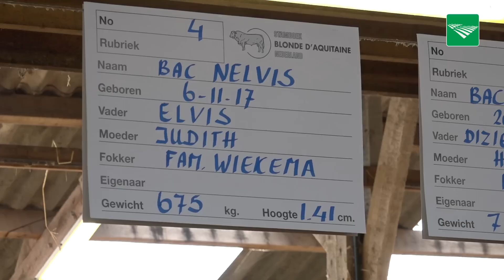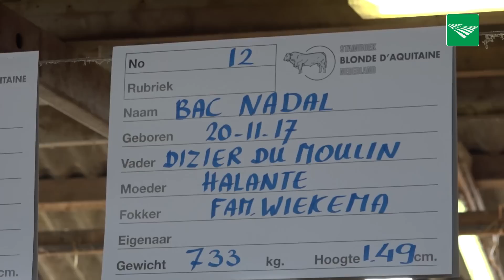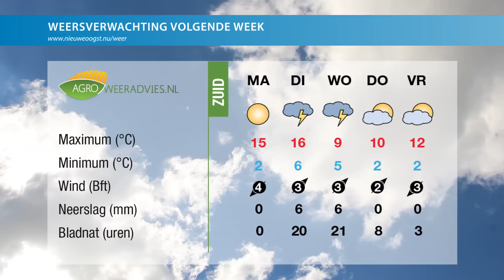TV: Stieren onder de hamer in Laren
Vandaag in Nieuwe Oogst TV: stierenveiling in Gelderse Laren, boeren willen 100.000 vierkante meter bloemen inzaaien en Hamletz Agrarisch ondernemer van 2019.